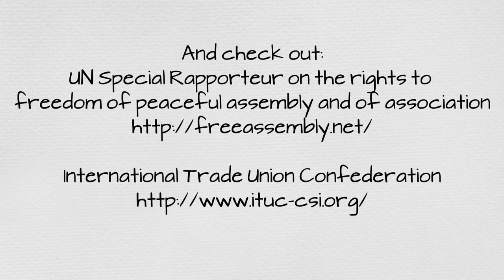When Workers Form Unions, They Improve Jobs, Communities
When workers are free to form unions, they can improve their workplaces and their communities by challenging the low-road of supply chains and big corporations that try to make low-wages, and poor working conditions the norm.

For more information on worker efforts to combat global supply chain poverty, visit Solidarity Center